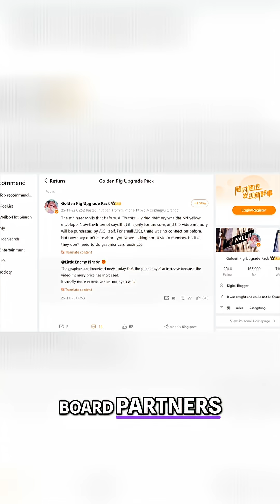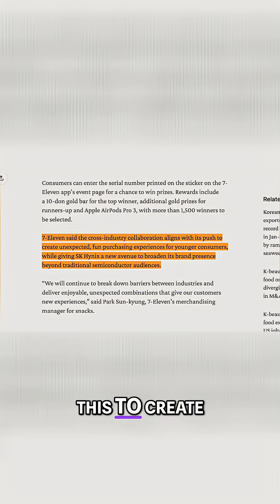NVIDIA's VRAM Crisis: The HBM Chips Snack Solution?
NVIDIA reportedly stops including VRAM on some GPU modules, leaving smaller board partners scrambling. But a Korean 7-Eleven offers a bizarre solution: memory-themed snacks! Is this the future of tech?